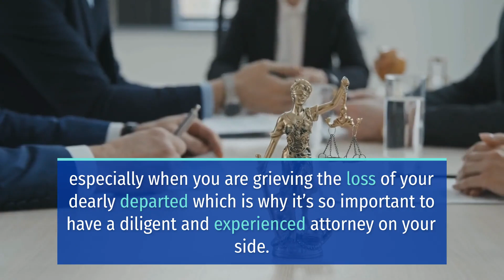CANDICE RUSSELL KILLED IN CRASH ON BUCKEYE ROAD AT NINTH AVENUE [PHOENIX, AZ]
Phoenix, AZ (September 26, 2022) – Early Monday morning, 41-year-old Candice Russell died in a crash on Buckeye Road at Ninth Avenue.

The fatal crash happened at around 4:45 a.m. on September 26.

Phoenix Police said Russel had stopped a car on eastbound Buckeye Road at Ninth Avenue and was asking the driver to call 911.

Then a vehicle coming in from behind swerved to avoid the stopped car but sideswiped it, knocking it into Russell.

EMS transported Russel to a hospital, but she later died.

Neither driver needed hospitalization.

Further investigation to determine the circumstances of this deadly crash is ongoing.

Sweet Lawyers extend our deepest condolences to the family and loved ones of Candice Russell. May the bereaved find solace and strength in this extremely trying time.